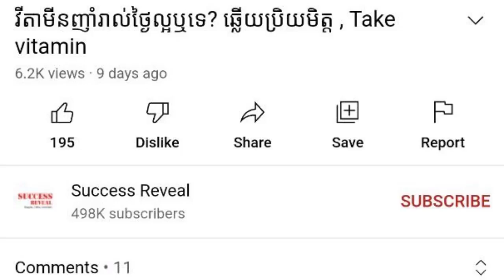សុខភាព វេជ្ជបណ្ឌិត ហ៊ុយ រ៉ានីត ឆ្លើយសំណួរប្រិយមិត្ត , Health Q & A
In this video we want to show you about សុខភាព វេជ្ជបណ្ឌិត ហ៊ុយ រ៉ានីត ឆ្លើយសំណួរប្រិយមិត្ត , Health Q & A , SUCCESS REVEAL

ប្រភព៖ Dr. Huy Ranit - វេជ្ជបណ្ឌិតឯកទេស ហ៊ុយ រ៉ានីត

✡ ABOUT US ✡
.: Why We create SUCCESS REVEAL channel :.
1. To inspire, Motivate, create new entrepreneur
2. Share Business knowledge, Entrepreneurship, Success
3. Free Business Education Online